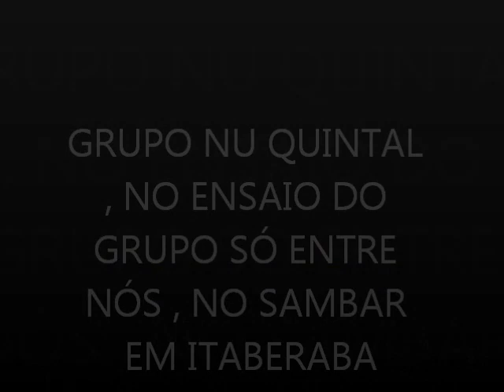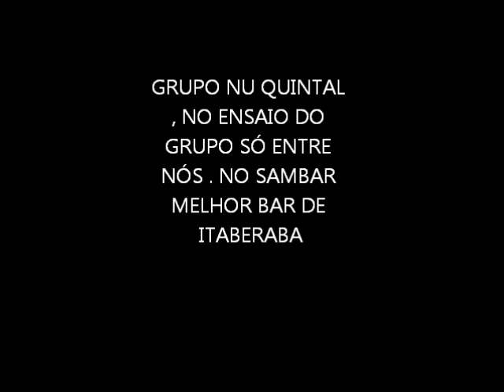NU QUINTAL , NO ENSAIO DO GRUPO SÓ ENTRE NÓS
UNS DOS MAIORES ENVENTOS DE SAMBA DA CIDADE ITABERABA.
GRANDA ENSAIO DO GRUPO SÓ ENTRE NÓS, NO SAMBAR MELHOR BAR DA CIDADE, PARTICIPAÇÃO DO GRUPO NU QUINTAL...E FILOSOFIA DE QUINTAL